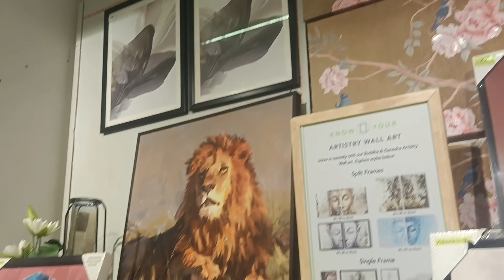VEGA CITY MALL